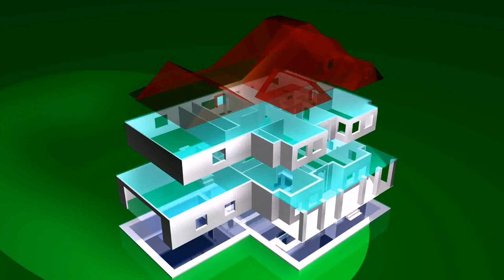2 Bedroom House Plan Designs - Gif Maker DaddyGif.com (see description)